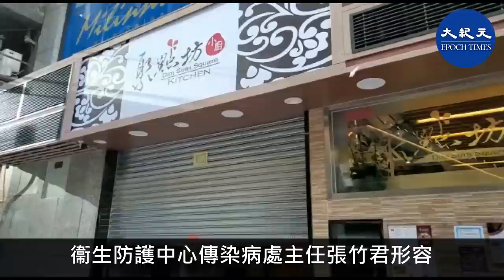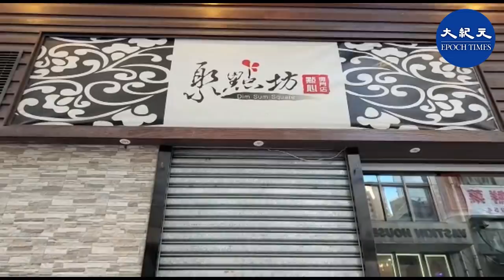本港新增52宗新型肺炎確診個案，41宗屬本地個案，不少與食肆有關。上環聚點坊從老闆到太太及點心師傅多人確診，一名接送過聚點坊老闆的士司機染病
本港新增52宗新型肺炎確診個案，41宗屬本地個案。衞生防護中心傳染病處主任張竹君形容現時疫情險峻，源頭不明的個案每日增加，社會上應有很多其他源頭不明或沒有病徵的感染者，呼籲市民減少與其他人接觸。

衞生防護中心表示，今日個案當中有21宗與之前的個案有關，不少與食肆有關。上環聚點坊點心店的老闆娘與點心師傅確診，還有一名去過餐廳、接送過聚點坊老闆的士司機也確診，聚點坊老闆則是初步確診。
張竹君說，大家應在未來一至兩個星期要提高警覺，減少接觸其他人，這樣即使自己感染了病毒也可避免再傳給其他人。